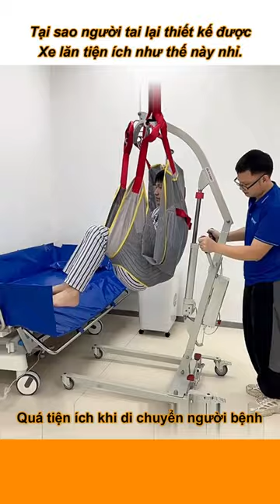Di chuyển người bệnh dễ dàng với xe nâng hạ tự động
Xe lăn nâng hạ người bệnh , người tai biến, yếu liệt sử dụng hệ thống pít-tông điện và hệ thống địu chắc chắn giúp nâng hạ bệnh nhân từ giường sang xe lăn, đi vệ sinh, đi tắm, lên ô tô... một cách dễ dàng và an toàn. Xe lăn nâng hạ giúp bệnh nhân thoải mái hơn rất nhiều trong cuộc sống sinh hoạt thường ngày và giúp người chăm sóc giảm tối đa sức lực, thời gian.

Thông tin chi tiết Xe lăn nâng hạ người bệnh xem tại

Địa chỉ chi nhánh toàn quốc :

- Hà Nội: Số 57 - Đ. Kim Ngưu - P. Vĩnh Tuy - Q. Hai Bà Trưng

- Đà Nẵng:  Số 12 - Đ. Nại Hiên Đông 5 - P. Nại Hiên Đông - Q. Sơn Trà

- Tp.Hồ Chí Minh : Số 449 - Đ. Trường Chinh - P. 14 - Q. Tân Bình